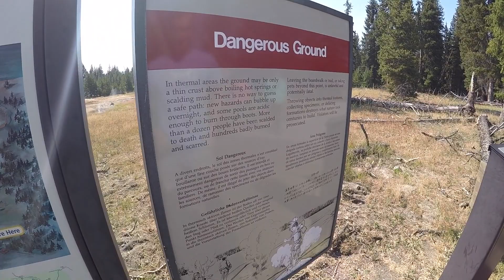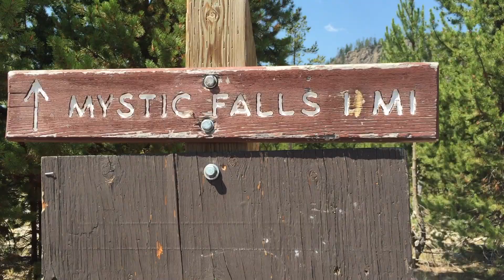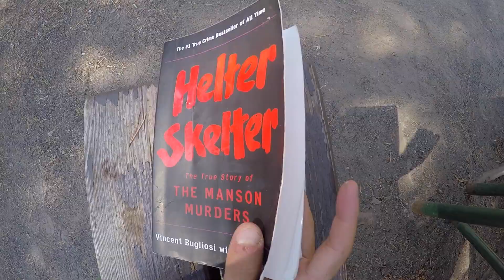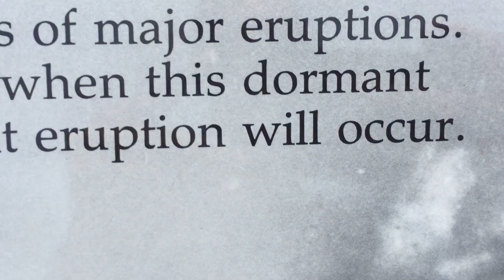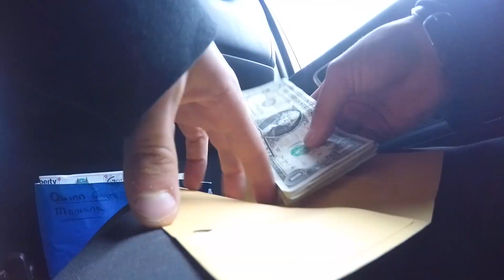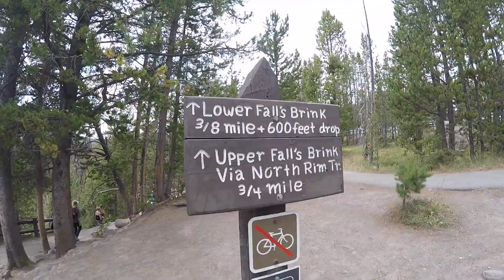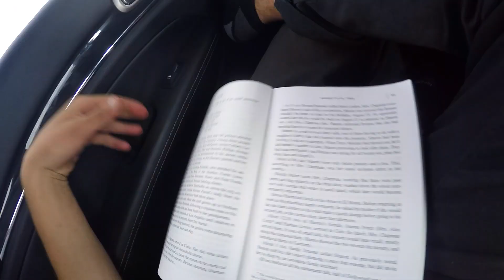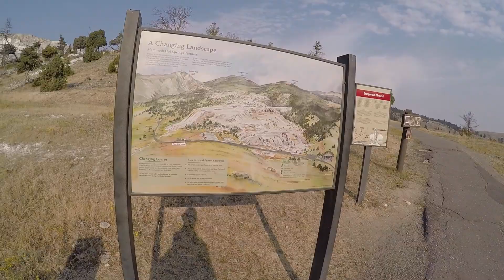Yellowstone National Park – Josh Katz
Shooting photos, picking up hitchhikers, camping, hiking, making fun of tourists, being a tourist, waking up for the sunrise, and more in this Yellowstone National Park road trip adventure.